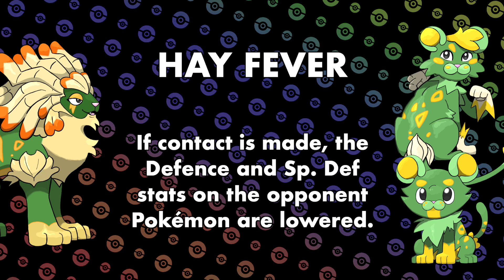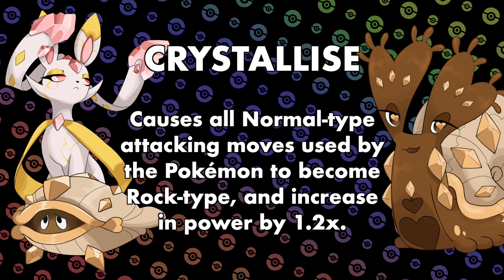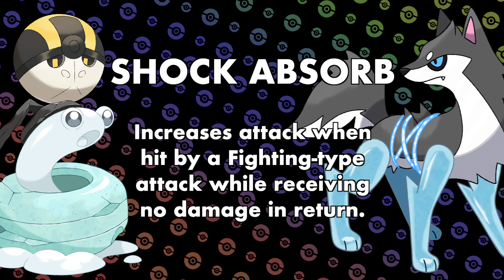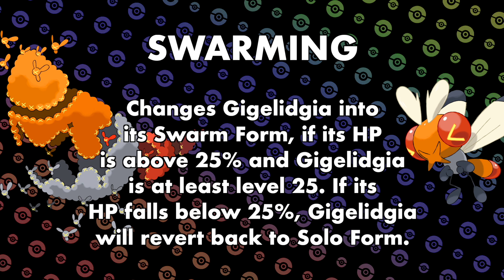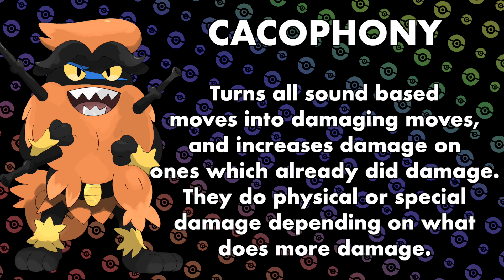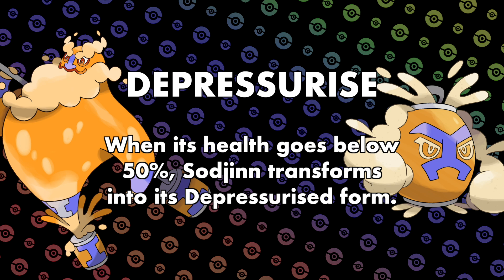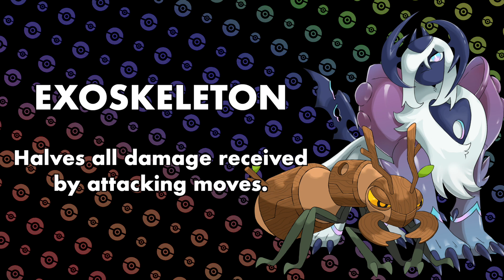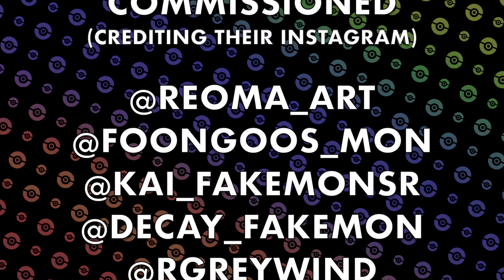Let's Make POKÉMON ABILITIES! | Croneo Region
Every Pokémon has an ability, and every generation introduces a handful of new ones. Today, I discuss some ability ideas I came up with for my fakemon region, Croneo.